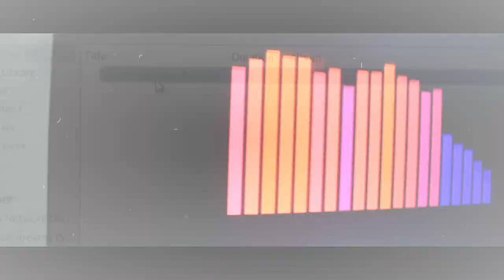Nyigam and Küte || The Nazarene || Cover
One of the evergreen songs performed by Michael Card in the year 1985. This song talks about how Christ is the embodiment of "man of sorrows" dwelt among us and died for our sins. We can surely place our burdens and our life to come in His hands. We are indeed humbled for the privilege. The audio and video may not be up to the mark but we hope it will revive your joy and worth in Christ Jesus.
Nazarene is a title used to describe people from the city of Nazareth in the Old and New Testaments, and is a title applied to Jesus, who, according to the New Testament, grew up in Nazareth, a town in Galilee, now in northern Israel. The word is used to translate two related terms that appear in the Greek New Testament: Nazarēnos (Nazarene) and Nazōraios (Nazorean). The phrases traditionally rendered as "Jesus of Nazareth" can also be translated as "Jesus the Nazarene" or "Jesus the Nazorean"
May you all be blessed with the rendition of this song. Do continue to keep yourself watered in His word and in seeking Him daily may you be found!